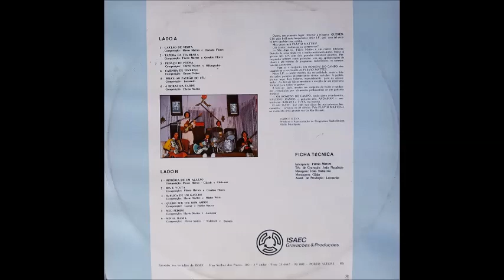Flávio Mattes - Prece ao Patrão do Céu - (Leonardo) - LP 1978 - Faixa 05 - Lado A - A Pedido